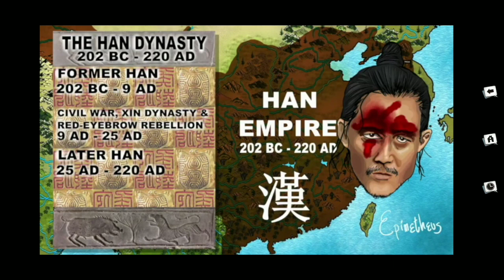The History and Society of China 2|west Han part 1 |China panorama|Superstar content 5.2